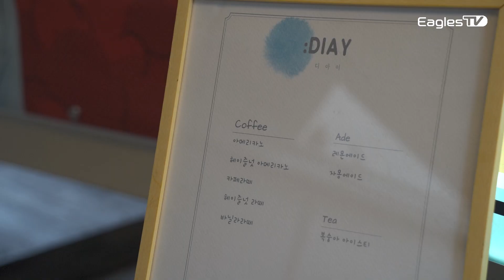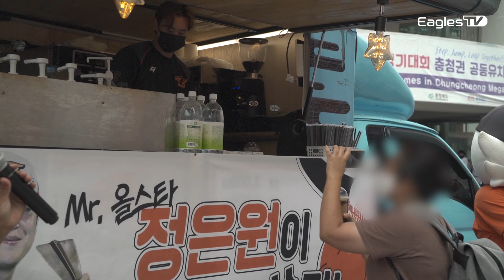"팬 분들께 커피 300잔 쏘겠습니다☕️" 공약 지킨 미스터올스타 정은원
직접 커피 나눠드린 정은원의 소감 :
"힘들었지만 팬 분들께 직접 커피를 나눠드려 뿌듯했습니다.
모든 분께 직접 나눠드리지 못해 아쉽지만
앞으로 야구 더 잘해서 이런 자리 많이 만들어보겠습니다”